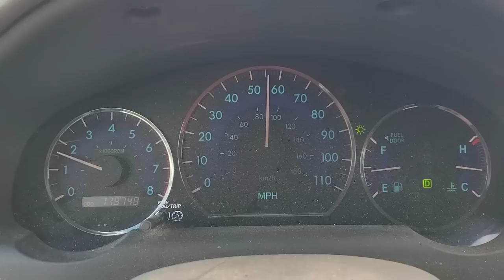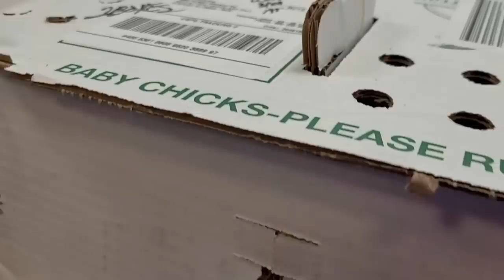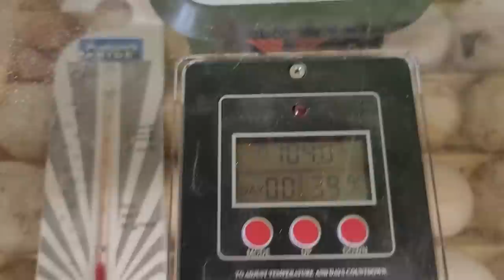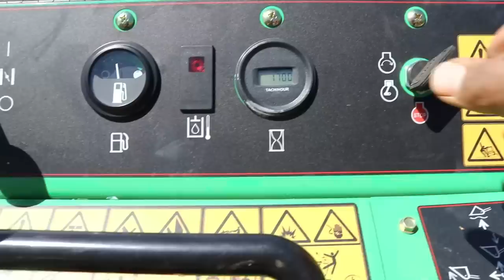Gross! Chicken EGGS EXPLODED on Me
Mike - @The_Fit_Farmer_
Lacie ~ @Yurt.Momma